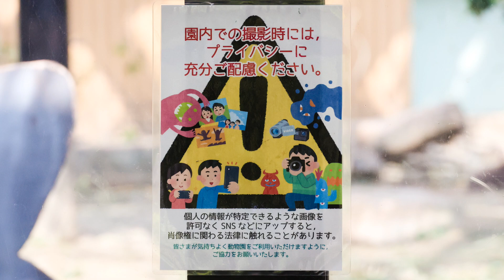お父さんモモタロウのような立派な姿までゆっくり成長して欲しいゲンタロウには、、、。撮影日2023.12.7【京都市動物園】ゴリラ愛♡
モモタロウファミリーの背中の映像からはじまります。
別々に見るとゲンタロウのカラダが大きくなったように思いますが、お父さんモモタロウと比較すればまだまだです。
焦らずゆっくり成長して欲しいと勝手に思っています。
2023年12月7日の映像より

2000年7月3日、上野動物園生まれ
2010年に京都市動物園に来ました。

1986年6月24日生

2011年12月21日生

2018年12月19日生